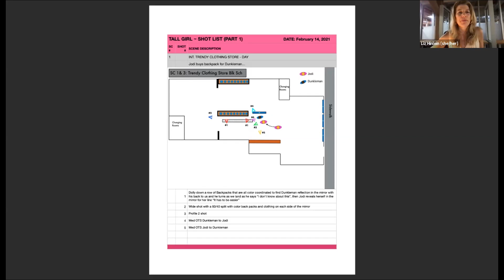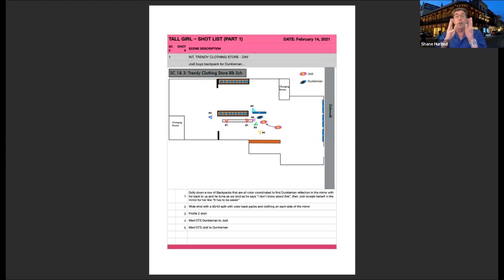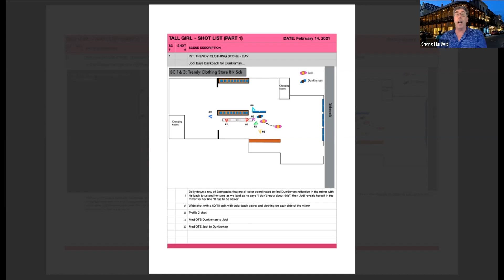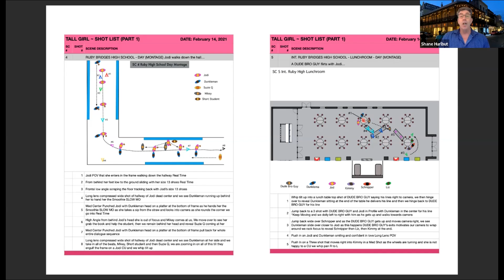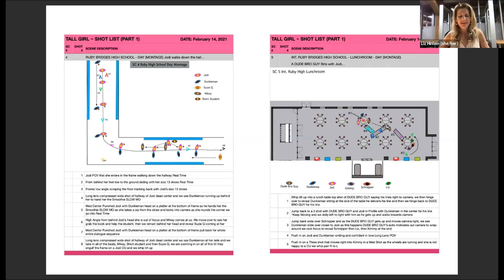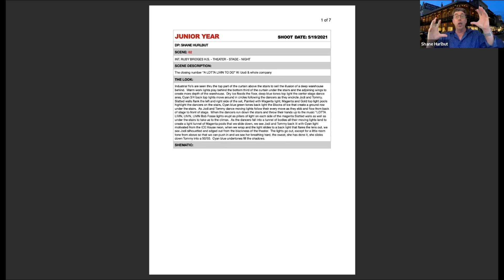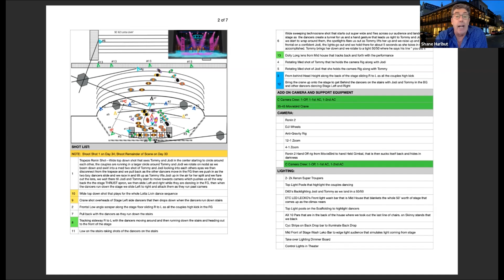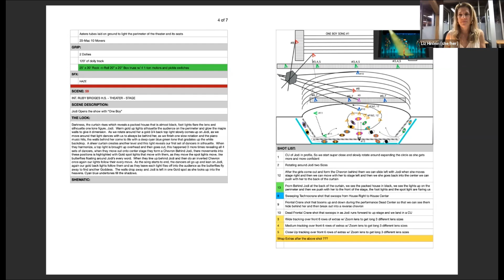The 20/20 Series with Shane Hurlbut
Last June, we had the pleasure of welcoming Director of Photography Shane Hurlbut as part of The 20/20 Series, created by NYFA’s Creative Director of Filmmaking and Cinematography, Liz Hinlein.

Director of Photography Shane Hurlbut, ASC works at the forefront of cinema as a storyteller, innovator, and discerning collaborator, bringing more than three decades of experience to his art.

Most recently, Hurlbut worked on Disney+ original film "Safety."  In addition, he lensed "Holidate" for Netflix, starring Emma Roberts and Luke Bracey, and the pilot episode for SyFy’s Resident Alien, starring Alan Tudyk.